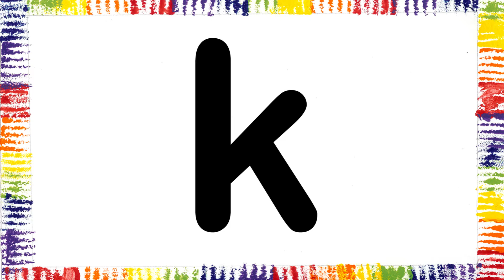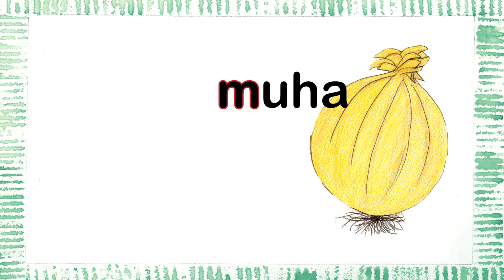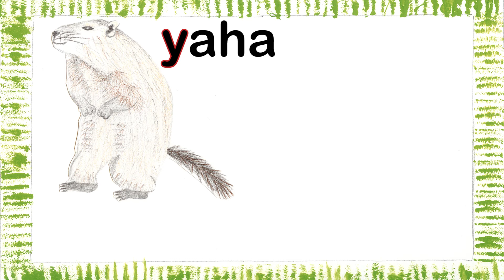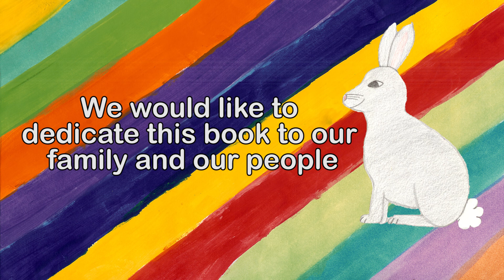Tammen Neme Tepooppeh (Our Shoshoni Writing)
This video introduces the sounds of the Shoshoni language based on the Wick Miller writing system.
Tammen Neme Tepooppeh is based off the book of the same title created during the 2011 Shoshone/Goshute Youth Language Apprenticeship Program. For more information about the videos, books and program, visit ShoshoniProject.utah.edu